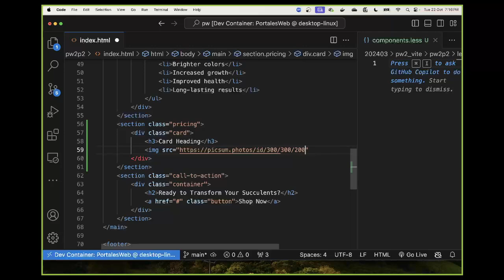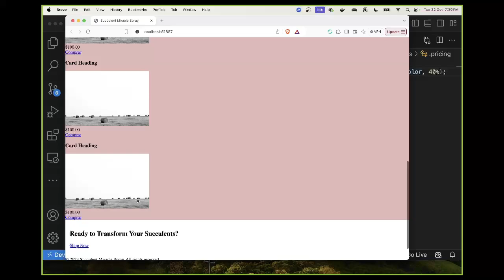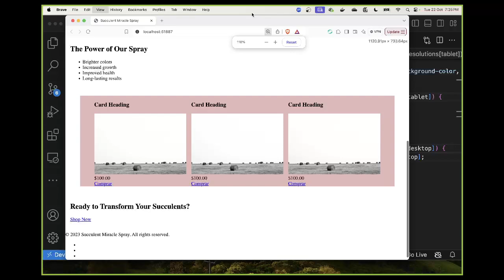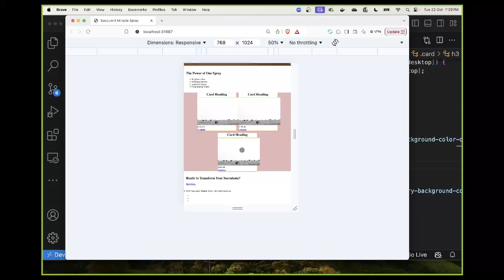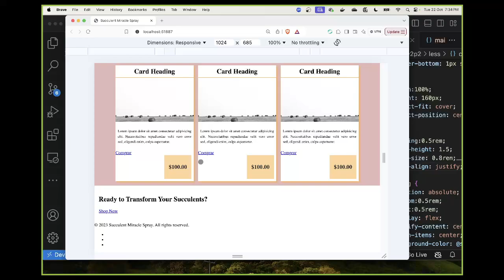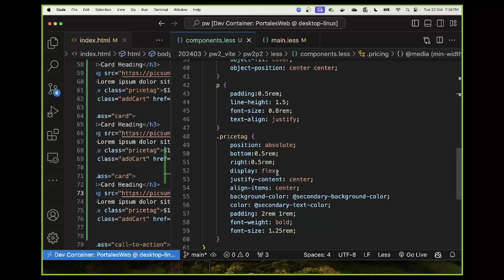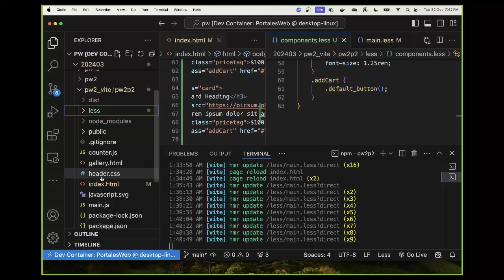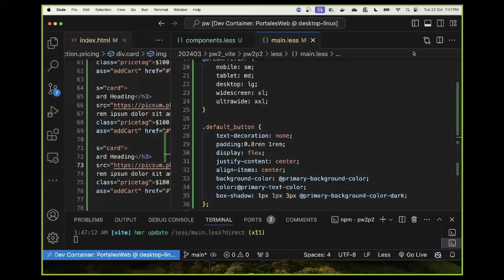Usando Mixins LESS sencillos y Variables tipo Objeto